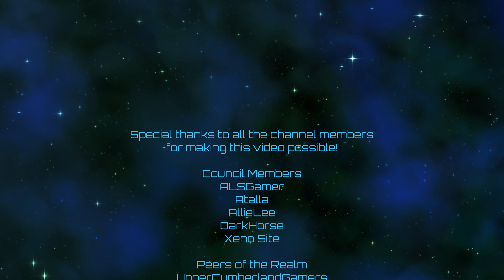Imperator: Rome | Judean Hegemony | Episode 35